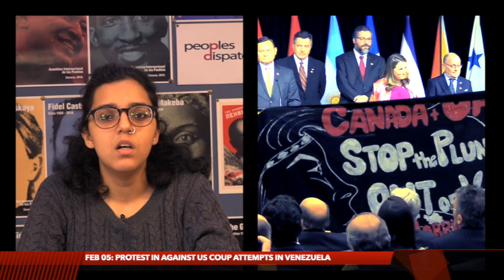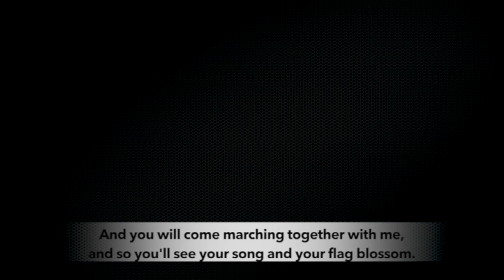Around the World in 8 Minutes: Episode 09 | International News on Working Class & Popular Struggles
In this episode, we report on the protests in Argentina and Canada against US coup attempts in Venezuela. We talk to Augusto Montiel, Venezuelan Ambassador to India on the situation in Venezuela. We also look into the assassination of an NDF peace consultant allegedly by the armed forces of the Philippines.